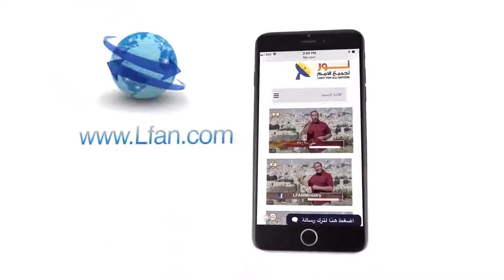448 كيف نكتشف من يدعي النبوة في مقابل النبي الحقيقي؟